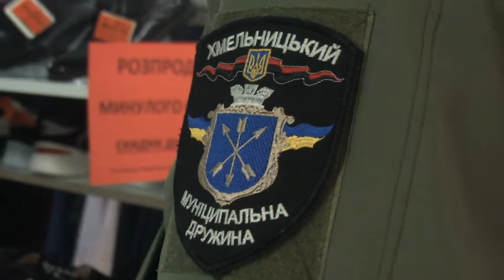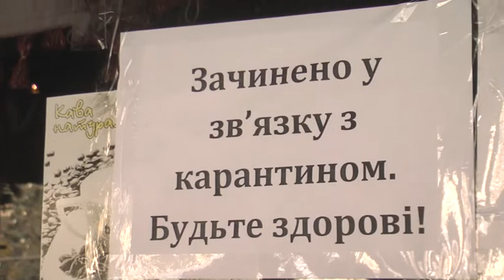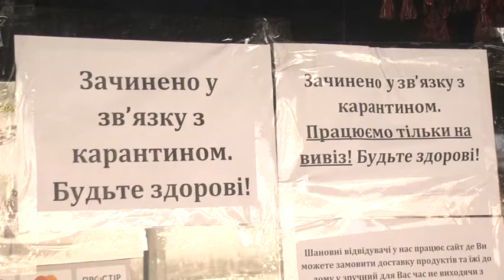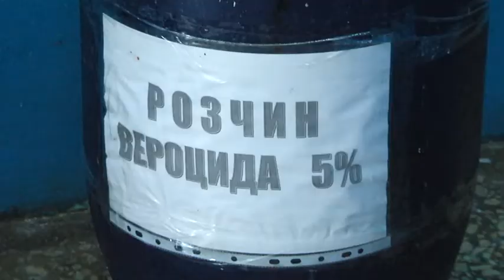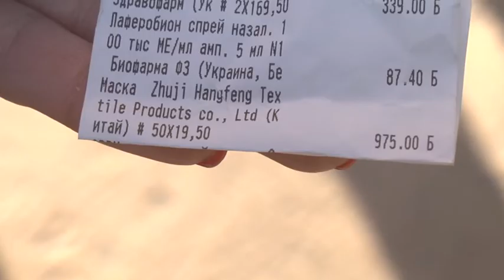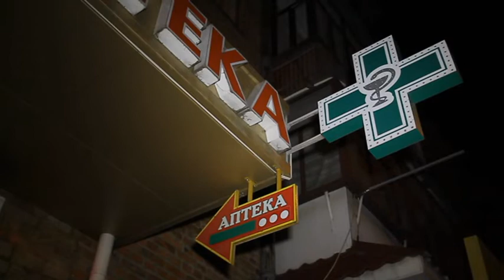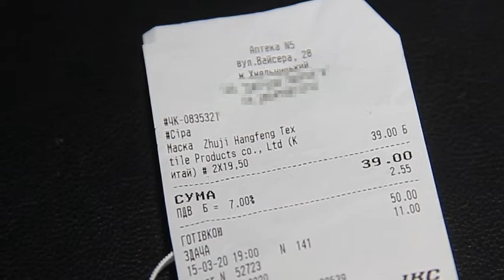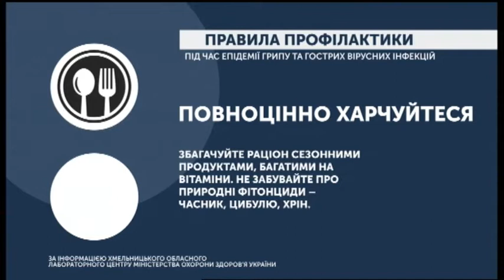17.03.2020. Новини. 20:30